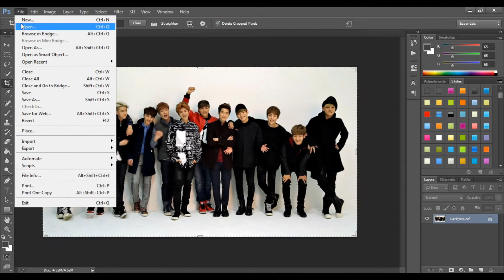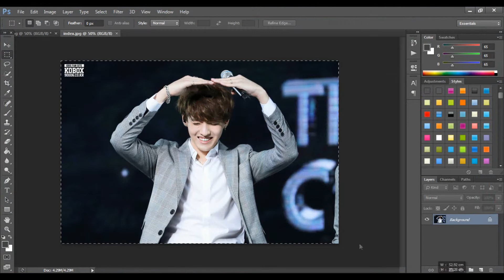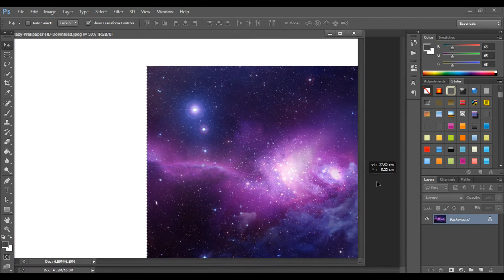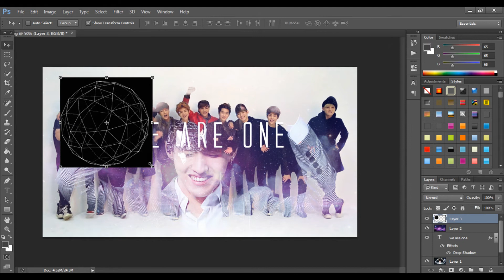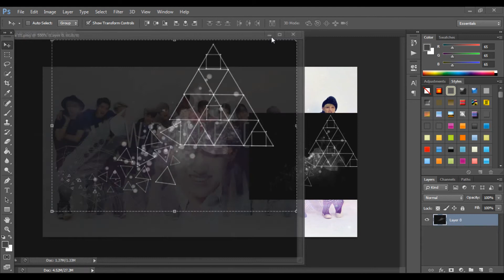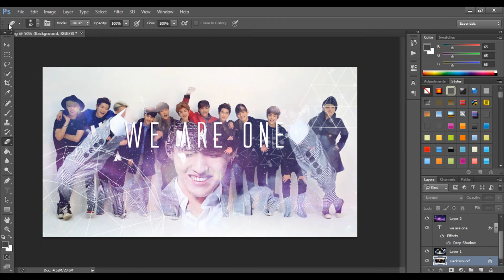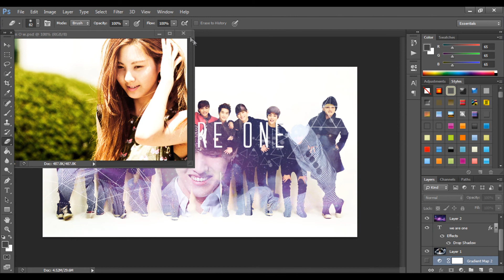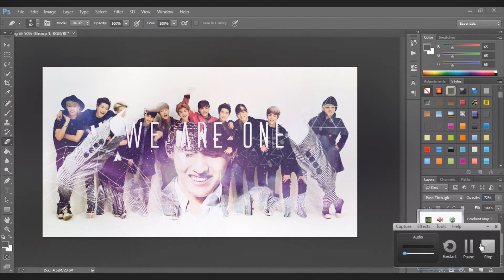EXO-WE BELIEVE IN YOU KRIS.WE ARE ONE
สัญญาจะอยู่ด้วยกันไปตลอดชีวิต พี่คริส.